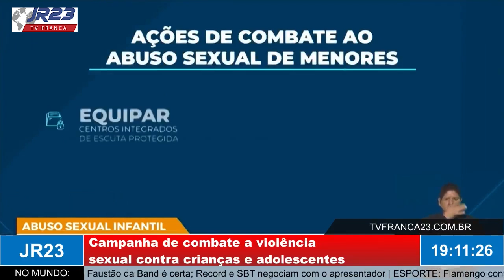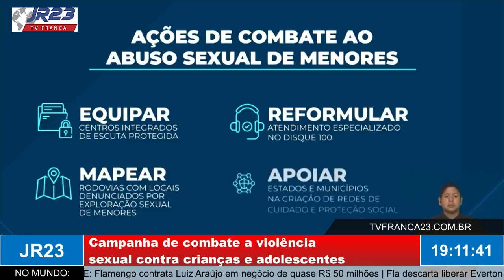Campanha de combate a violência sexual contra crianças e adolescentes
Reportagem exibida no JR23, edição de quinta-feira, 18 de maio de 2023.